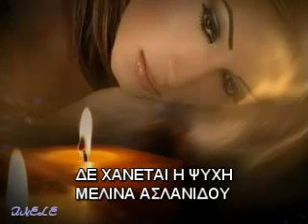ΔΕ ΧΑΝΕΤΑΙ Η ΨΥΧΗ-ΜΕΛΙΝΑ ΑΣΛΑΝΙΔΟΥ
Δε χάνεται η ψυχή

Στίχοι: Ρεβέκκα Ρούσση
Μουσική: Στέφανος Κορκολής
Πρώτη εκτέλεση: Μελίνα Ασλανίδου

Για σένα τραγουδάω, για σένα που όταν έπεφτα,
με κράταγες σφιχτά, γινόσουν η βαρκούλα μου,
να βγαίνω στ' ανοιχτά, να μη φοβάμαι.

Για σένα τραγουδάω, που έγινες στον τοίχο μου,
σκιά κι ακολουθείς, που μ' έστελνες στον ουρανό,
τις νύχτες της σιωπής, να μη λυπάμαι.

Δε χάνεται η ψυχή, το σώμα κι αν περάσει,
ακόμα κι αν ξεχάσει, θυμάται, δε χάνεται η ψυχή,
δε χάνεται η ψυχή, αγάπη αν δοκιμάσει,
φιλί αν βρει και πιάσει, θυμάται, δε χάνεται η ψυχή,

Για σένα τραγουδάω, που άντεχες το κρύο μου,
τις λέξεις τις σκληρές, και πίσω μου τις γύριζες,
σε όμορφες στιγμές, να μη λυπάμαι.

Για σένα τραγουδάω, που ενώ τα χρόνια πέρναγαν,
αγάπη ήσουν εκεί, να στέκεσαι,να καίγεσαι,
αγάπη δυνατή, να μη λυπάμαι.